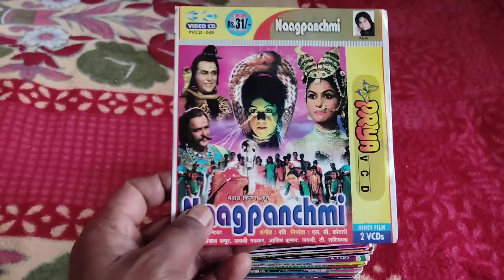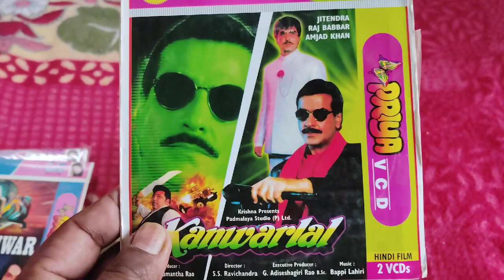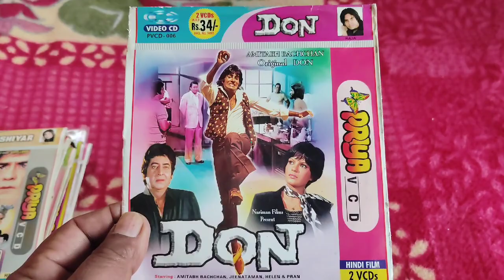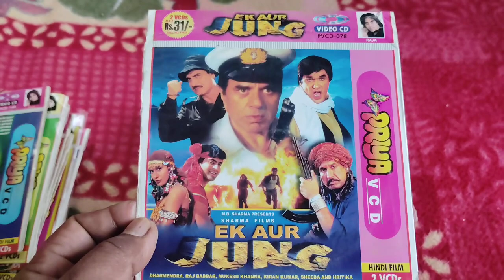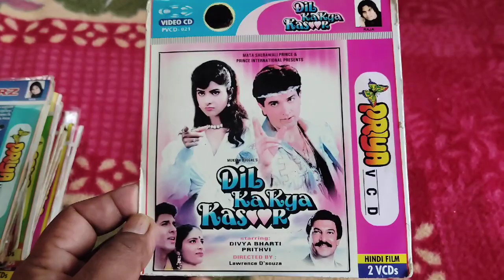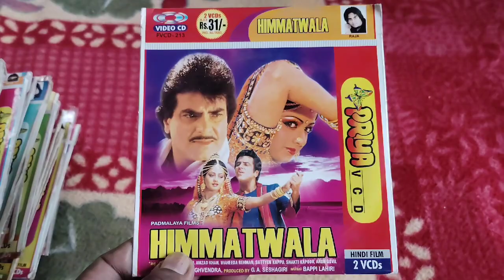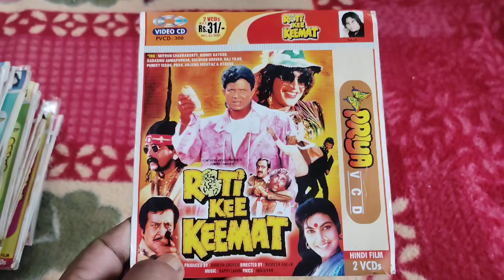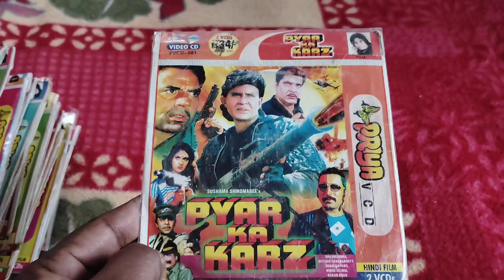Superhit Bollywood movies vcd cassettes Part-57#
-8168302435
5 cassette se kam ka order nahin liya jayega
1 se 10 cassette tak ka courier charge 100 rupaye liya jayega